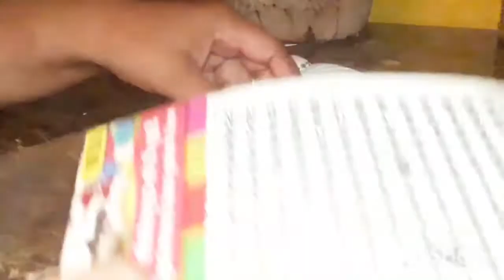DIY NAVIDAD CANDELABROS#decoracion#de navidad#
decorando candelabros de navidad#
pintando y remodelando viejos candelabros